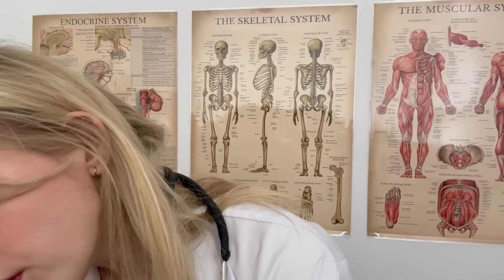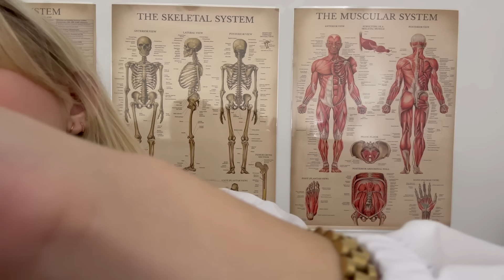ASMR 1h Annual Doctor Check-Up ❤️‍🩹🩺 (ear cleaning, eye exam, sensory test, scalp check, etc)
Want extra ASMR content to fall asleep? and get 4 extra full length ASMR videos a month for $5!!!

Main insta: oceanna.fayantbarz
ASMR insta: oceans.asmr
Clothing line insta & tiktok: oceanna.the.label

Fabfitfun: OCEAN10 for $10 off your subscription box
Teddy Blake Designer Handbags: TBOcean20 for $20 off your order
Magnolia Grace Boutique: LITTLESEASHELLS

Triggers:
-tapping
-writing
-light, follow the light, light in ears
-ear cleaning
-guided breathing
-gloves
-soft and dull test
-scalp check
-checking joints/mobility/reflexes
-personal attention
-face touching
-crinkles